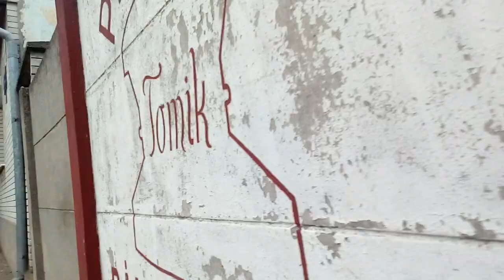Backa Topola City town grad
Backa Topola City
Bačka Topola is a town and municipality located in the North Bačka District of the autonomous province of Vojvodina, Serbia. The municipality is composed of 23 local communities and has a population of 33,321, while the town itself has 14,573 inhabitants.
Backa Topola
city,topolya város
Search Results
Web results

CITY-FORNETTI, Backa Topola, Serbia. 281 likes · 1 was here. City-Fornetti radi uspesno vec 9 godina.Osnovni program obuhvata fornetti peciva,pizzu na...

CITY-FORNETTI, Backa Topola, Serbia. 281 likes · 1 talking about this · 1 was here. City-Fornetti radi uspesno vec 9 godina.Osnovni program obuhvata...

CITY-FORNETTI, Backa Topola, Serbia. 281 свиђање · 1 је био овде. City-Fornetti radi uspesno vec 9 godina.Osnovni program obuhvata fornetti peciva,pizzu...

Jump to Twin towns — Sister cities - Bačka Topola is a town and municipality located in the North Bačka District of the autonomous province of Vojvodina, ...
Country‎: ‎Serbia
Province‎: ‎Vojvodina
Area code‎: ‎+381 24
‎History · ‎Inhabited places · ‎Demographics · ‎International relations

It was named Topolyai Sport Club. The town belonged back then to the Austro-Hungarian Empire. The first club sponsor was Károly Beer who also brought the first ...
‎Zoltan Sabo · ‎Vladimir Silađi · ‎Nenad Lukić

Directory of Cities and Towns in Backa Topola - Falling Rain
Alphabetical listing of Places in Backa Topola. Name, What, Region, Country, Lat, Long, Elev ft. Pop est. Andrasfoldje, city, Backa ...
Videos
9:18
Backa Topola City
város
Skul Stars
Preview
6:18
Backa Topola
city,topolya város
Skul Stars
View all
Web results